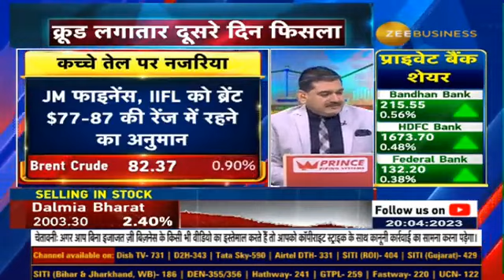Why pressure on prices of crude oil despite falling stockpiles in US ?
Crude लगातार दूसरे दिन फिसला

क्यों US में भंडार गिरने के बावजूद कीमतों पर दबाव ?

जानिए नेहा आनंद से